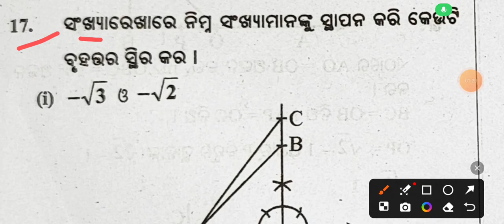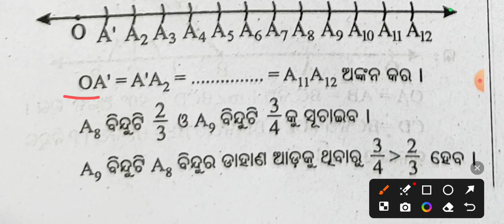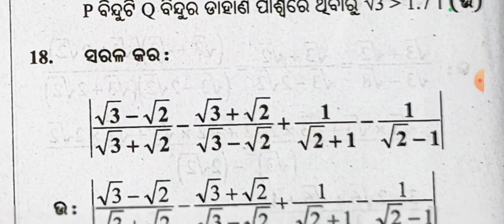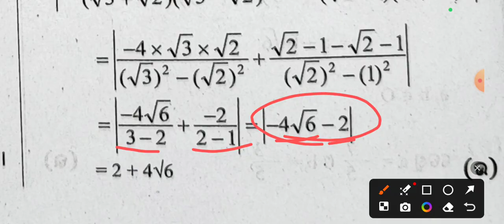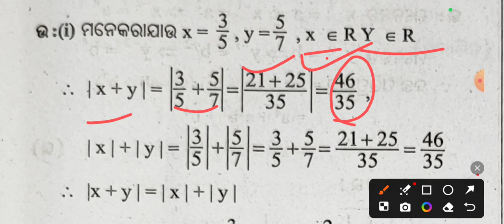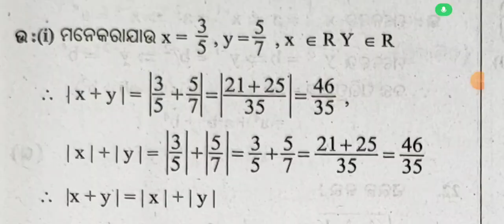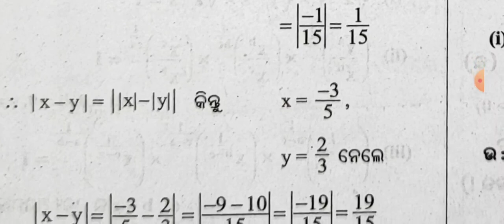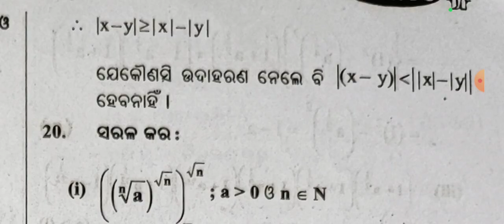9th class math 2nd chapter | Real number |bastaba sankhya prasna uttara/class9 Alzebra Exercise-2(b)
9th class math 2nd chapter | Real number  | bastaba sankhya prasna uttara/class9 Alzebra Exercise-2(b)

9th class math 2nd chapter | Real number  | bastaba sankhya question answer

9th class math first chapter

9th class math chapter 2

9th class math

9th class algebra 2(b) question answer

9th class math 2(b) question answer 15,16 number
9th class math education camp

algebra 2(b) question answer 9th class

math 2(b) question answer 9th class

algebra 2(b) question answer class 9

math 2(b) question answer class 9

9th class math 2(b) question answer

9th class algebra 2(b) question answer

9th class algebra 2(b) question answer
9th class math 2(b) question answer 5-8 number

math education camp